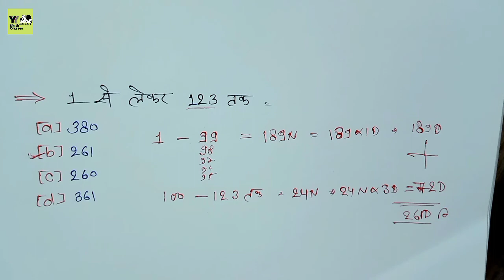अंको की संख्या ज्ञात करो || find the number of digit || number of system || unit digit/Sam digit/Y2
Hello,
     Welcome to "Y2{Math Classes}".
 In this video, you will learn Basic math in hindi.

               धन्यवाद दोस्तों।

find the number of digits,
find the number of digits in the square root,
find the number of digits 1 to 1450,
find the unit digit of a number,
find the greatest number of 5 digit which is a perfect square,
unit digit questions,
unit digit all type questions,
sum digit trick,
sum digits of a number in c,
sum digits method,
number system by sahil sir,
number system all concepts